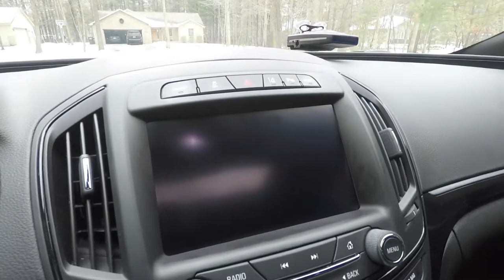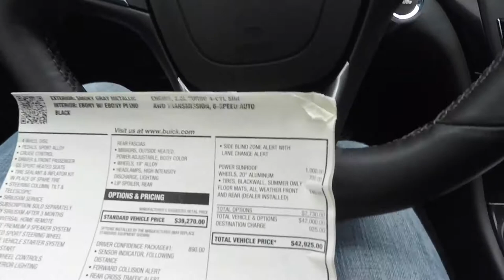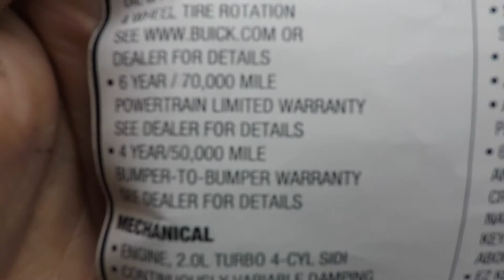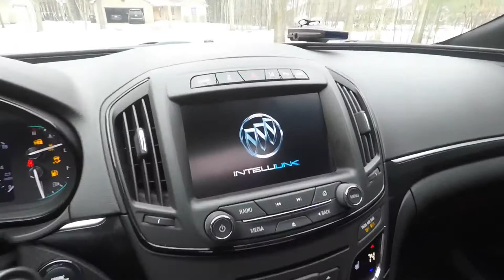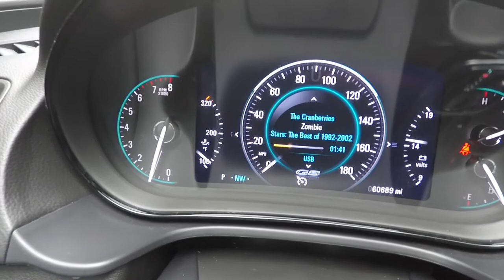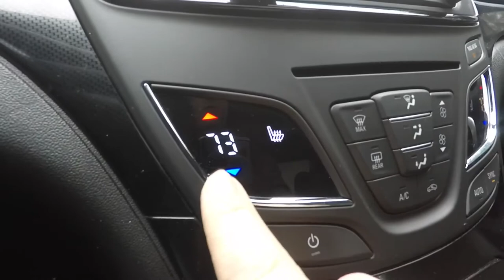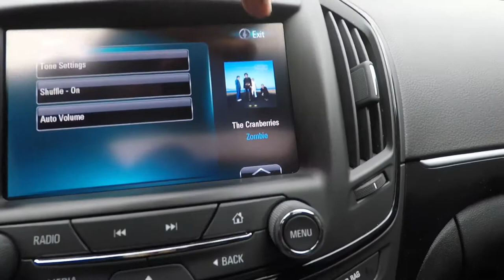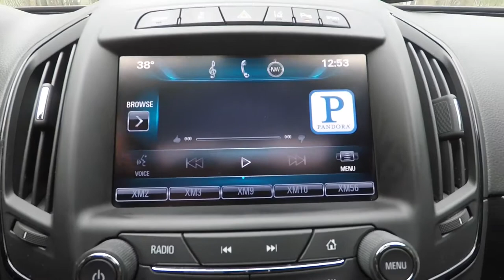2014 Buick Regal GS AWD - In-Depth Review and Impressions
Please pardon the shuffling on the microphone. I’ll have to hold the camera differently next time around.